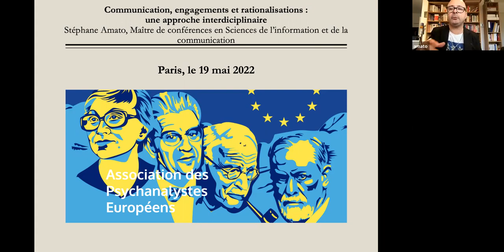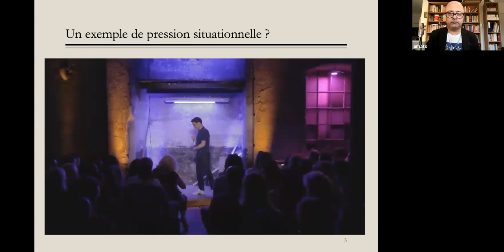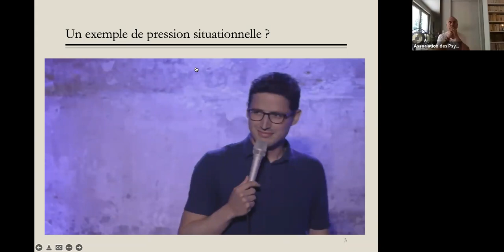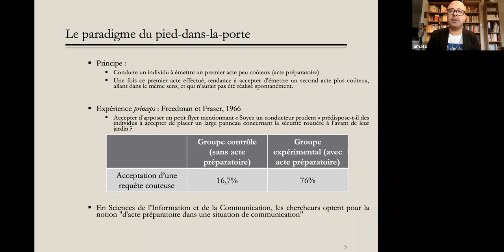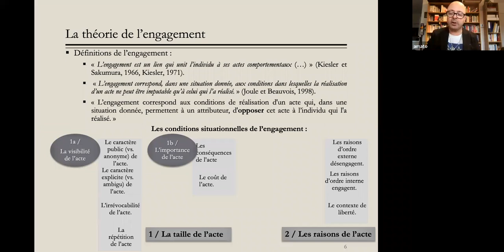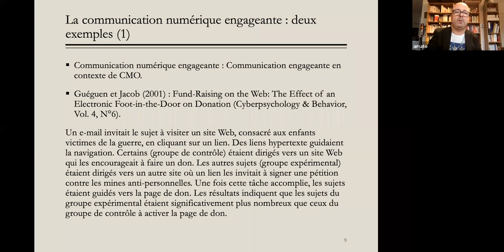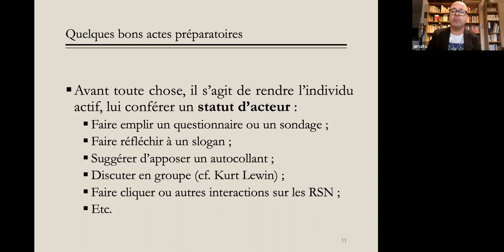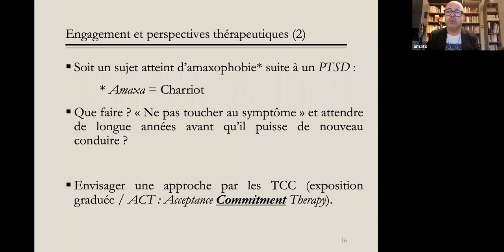Séminaire - Communication, engagements et rationalisations par Stéphane Amato